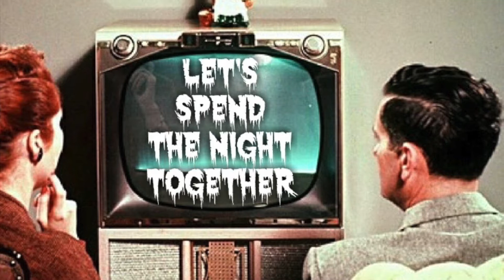Let's Spend The Night Together PODCAST - Ep. 57 OZZY Remembers The Alamo.... Is Not A Toilet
this is a boozy/smoky offensive late-night chat show where we TALK MUSIC, POP-CULTURE, NEWS, POLITICS, MOVIES, ETC. starring hosts CRAIG & DANTE! its safe to say we have our finger on the pulse of... well, everything! and of course we have become well known for our "guests"/characters and our acclaimed segments!

tonight's show, recorded 6/23/18 was a lot of fun to make and we think it will be a lot of fun to follow these fascinating stories along with lil ol' us! so as we usually like to do, we start with our signature MUSIC NEWS/HISTORY segment called "It's only Rock & Roll" about the titular story of OZZY OSBOURNE  and the time he visited THE ALAMO and made some odd decisions, we discuss some heroes we at the podcast have, then our AMERICAN CULTURE segment called "Living In America" about the interesting and increasingly popular subculture of so-called OTHERKIN, later we have our ROMANCE/SEX segment called "Take My Breath Away", and if you've listened before you know with absolute certainty that we are EXPERTS in the field! tonight's edition is SPECIAL because we tell the fairy tale of DENNIS RODMAN'S THRICE BROKEN PENIS (...no point in beating around the bush on that one...so to speak...) and finally after lots of chat about 90's tv series "Grace Under Fire" starring the legendary comic George Carli--oops i mean BRETT BUTLER, we close out with a segment very popular with our fans: "Cruis'n World" our segment on NEWS FROM AROUND THE WORLD! tonight we discuss the light and silly topic of CANNIBALS... or should i say, we take a "bite" out of the topic...get it? a pun! so tasteful jokes like that and SO MUCH MORE on the show where we urge: LET'S SPEND THE NIGHT TOGETHER...